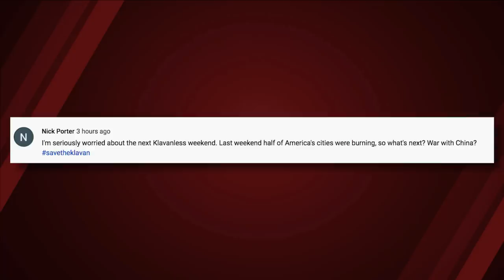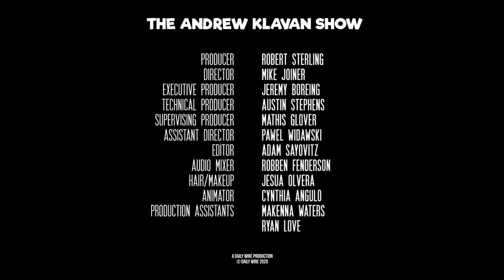The Left Left America to Burn | Ep. 905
Academia, Radicals, Democrats and Journalists have become the four horsemen of their dreamed-of apocalypse. Andrew discusses President Trump getting tough on looters and rioters – and why the media hate that, as well as Trump standing in front of St. John’s Episcopal Church with a bible, which the media somehow hate too. The press also would have you believe that looting and rioting are a good thing, who saw that coming? Then, Andrew bring on Jonah Goldberg to talk about their disagreements about Trump, Kayleigh McEnany and more.

0:00 – Intro
2:27 – Top Comment
3:00 – The Big Idea: It’s Time To Roll Up Antifa
6:37 – Why the Left wants America to Burn
9:30 – Trump bases Governors, says they need to take action or he will
11:50 – Trump goes to St. John’s Episcopal Church, media blast him – Andrew explains why
15:39 – Bishop Mariann Edgar Budde blasts Trump for using a bible and taking a picture outside her church.
17:46 – Who gets hurt when the police get demonized? The very people that need the most protection
21:42 – The press tries to say all the rioting and looting aren’t bad
24:57 – Chris Cuomo explains why the riots are a good thing
28:59 - Joe Biden spokeswoman Kate Bedingfield gives official Biden campaign response on protesting – which isn’t true.
34:33 – Jonah Goldberg interview on Donald Trump, Kaleigh McEnany and more